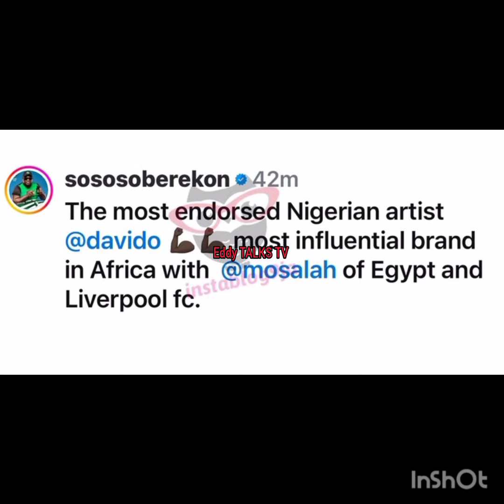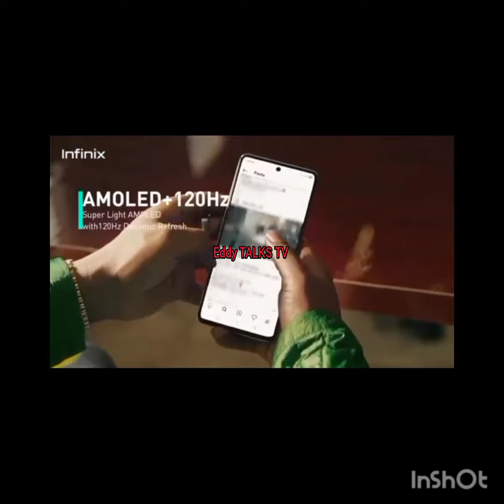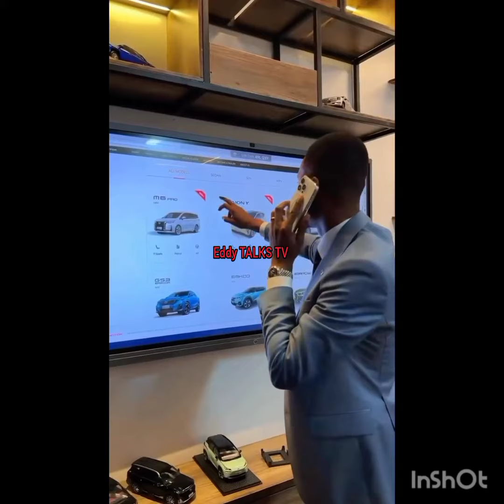HMMM👉 DAVIDO AND CHIOMA FAMILY FRIEND SOSO FINALLY REVEALED MORE REASON WIZKID IS 😭